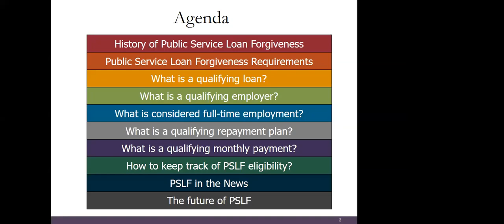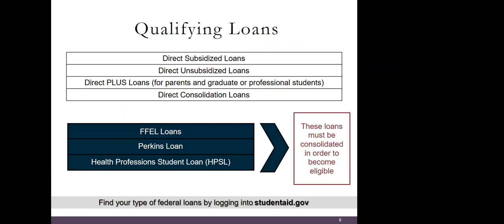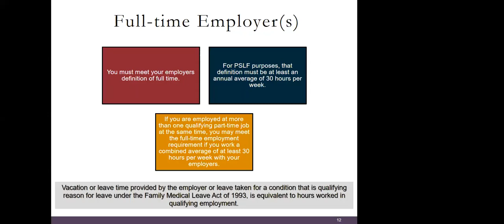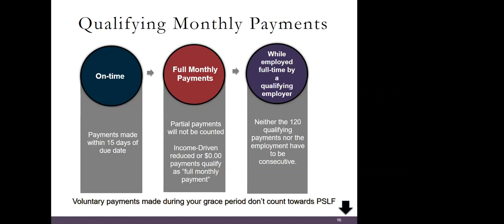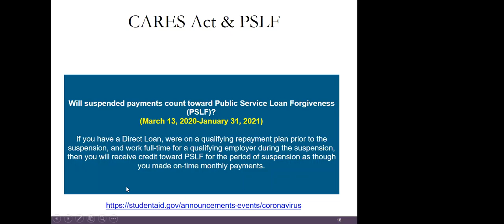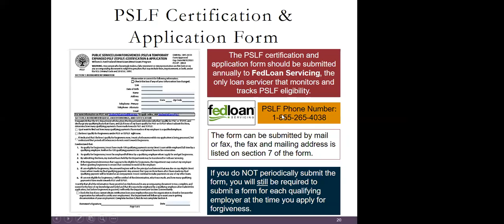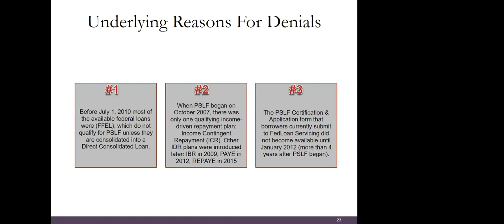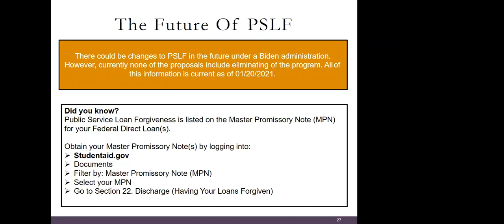Financial Focus: Public Service Loan Forgiveness Breakdown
Come and learn about the ins and outs of Public Service Loan Forgiveness. We will discuss the eligibility requirements, what paperwork you need to submit, how to maintain eligibility, and more.